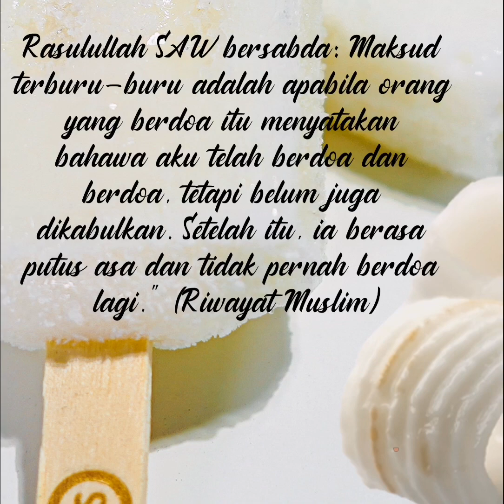Satu hari satu Ayat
Sollu'alannabi
اللهم صل على سيدنا محمد وعلى آله وصحبه وسلم💕